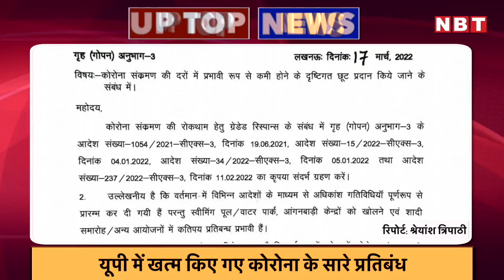UP TOP NEWS: किसने कही कश्मीर के मंदिरों में पूजा करने की बात...यूपी की टॉप 5 खबरें देखिए| NBT UP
अनुप्रिया और संजय निषाद जेपी नड्डा से मिले
यूपी में विधानसभा चुनाव के बाद अब सरकार के गठन की कवायद तेज हो गई है। सरकार के गठन से पहले सहयोगी दलों के नेताओं के साथ बीजेपी के नेतृत्व की चर्चा जारी है। गुरुवार को दिल्ली में बीजेपी अध्यक्ष जेपी नड्डा के साथ एनडीए के सहयोगी दल अपना दल और निषाद पार्टी के नेताओं ने भेंट की। अपना दल की नेता अनुप्रिया पटेल दिल्ली में नड्डा से मिलने पहुंचीं। इसके अलावा निषाद पार्टी के अध्यक्ष संजय निषाद ने भी नड्डा से मुलाकात की।

कश्मीर के हिंदू मंदिरों में पूजा करने जाएंगे काशी के पुरोहित?
फिल्म कश्मीर फाइल्स के रिलीज होने के बाद देश में एक बार फिर कश्मीर के हिंदू मंदिरों के जीर्णोद्धार की मांग ने जोर पकड़ा है। कश्मीर घाटी में लंबे समय से बंद पड़े हिंदू मंदिरों में फिर से पूजा शुरू कराने के लिए वाराणसी के पुरोहितों ने पीएम से अनुमति मांगी है। वाराणसी में काशी विद्वत कर्मकांड परिषद की ओर से काशी विश्वनाथ मन्दिर न्यास के पूर्व अध्यक्ष ने प्रधानमंत्री नरेंद्र मोदी को चिट्ठी लिखकर ये बात कही है। परिषद के आचार्यों का कहना है कि अगर पीएम इजाजत देते हैं तो वह काशी के पुरोहितों के साथ कश्मीर के मंदिरों में विधिपूर्वक पूजन करने जाना चाहेंगे।

यूपी में खत्म किए गए कोरोना के सारे प्रतिबंध
यूपी में कोरोना संक्रमण मामलों में कमी के चलते अब पूर्व की भांति आम जीवन सुचारू ढंग से चलने लगा है। वहीं होली से पहले उत्तर प्रदेश शासन की तरफ से संक्रमण की वजह से लगे प्रतिबंधों में बुधवार राहत दी गई है। अपर मुख्य सचिव गृह अवनीश अवस्थी के आदेश के मुताबिक, प्रदेश के सभी स्विमिंग पूल और वाटर पार्क,आंगनबाड़ी केंद्र और शादी समारोह स्थल को पूरी क्षमता साथ संचालित किया जाएगा। हालांकि, इस दौरान कोविड प्रोटोकॉल के साथ आयोजन कराए जाने की अनुमति दी गई है। इसके साथ ही मास्क पहनने की अनिवार्यता रहेगी।

एसपी के कार्यकर्ताओं पर FIR का सिलसिला जारी
10 मार्च को मतगणना और उससे पहले ईवीएम बदले जाने की अफवाहों के चलते पुलिस और प्रशासनिक अफसरों की गाड़ियों को रोककर चेकिंग करना अब सपाइयों पर भारी पड़ रहा है। अलग-अलग जिलों में 2500 से ज्यादा सपाइयों के खिलाफ पुलिस और प्रशासन ने गंभीर धाराओं में मामले दर्ज करवाए हैं। इन पर प्रदर्शन के दौरान हिंसा करने, सरकारी काम में बाधा डालने और चुनाव की आदर्श आचार संहिता का उल्लंघन करने का आरोप है। जल्द ही इन मामलों में आरोपितों की गिरफ्तारियां भी की जाएंगी।

होली पर एक घंटा देरी से पढ़ेंगे जुमे की नमाज
होली के दिन लखनऊ में शब-ए-बारात और जुमा एक साथ मनाया जाना है। होली के त्योहार को देखते हुए लखनऊ के 22 मस्जिदों में जुमे की नमाज देर से पढ़ी जाएगी। इसके लिए इस्लामिक सेंटर ऑफ इंडिया के सुन्नी मौलाना खालिद रशीद फरंगी महली ने मुसलमानों के लिए सूचना जारी की है। उन्होंने कहा है कि आम तौर पर जुमे की नमाज और खुतबा दोपहर 12:30 बजे पढ़ा जाता है। लेकिन इस बार होली के चलते ज्यादातर मस्जिदों में नमाज 1:30 बजे के बाद पढ़ी जाएगी।